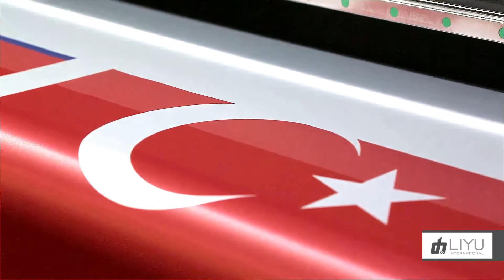Liyu Printer Textile - Studio Stands espande il parco macchine per la stampa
Il reparto produttivo di Studio Stands espande il proprio parco macchine con una stampante di grande formato della linea Liyu Printer Textile, destinata appunto alla stampa su tessuto. Si tratta di fatto della prima installazione italiana!

Per visionare gli espositori promozionali personalizzati anche con stampa su tessuto